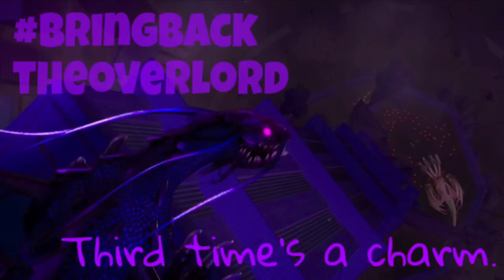NINJAGO NIGHT WATCHMAN ARRESTED?!?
In Ninjago episode 50 in the scene with Dareth in the X-1 Ninja Charger, in the background you can see the night watchman from the museum in episode 45 being taken in by the police.  What do you think this means?  Could is mean something referring to Ninjago season 6?